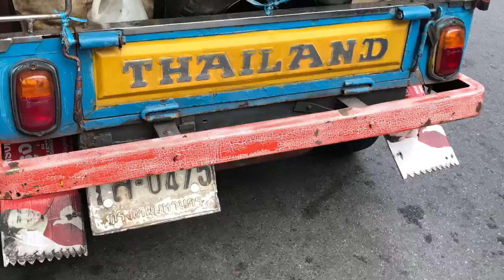Catino Worldwide Pt. 2 - Thailand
Bangkok to Chang Mai to Koh Samui - a couple of great weeks seeing the sights in Thailand